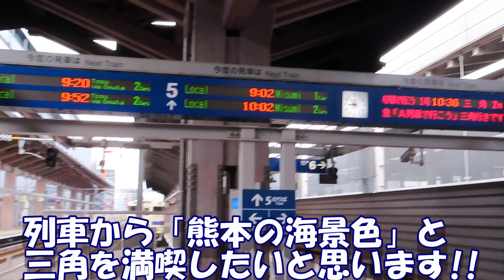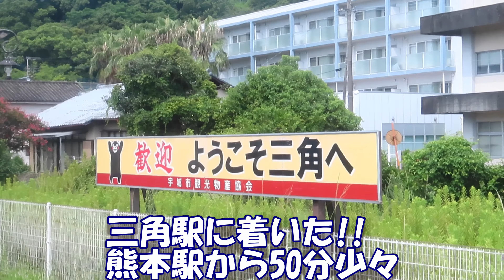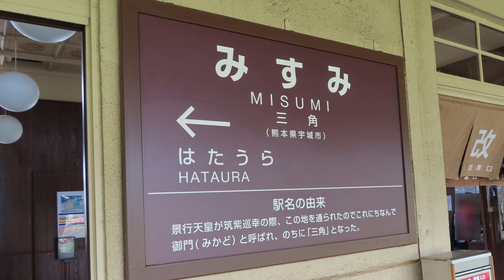【JR】【三角線】でぶらり旅!!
熊本駅から三角線に乗り海の景色を満喫しました
また行きたくなる車窓でした

再生リスト【こちらからぜひ!!】